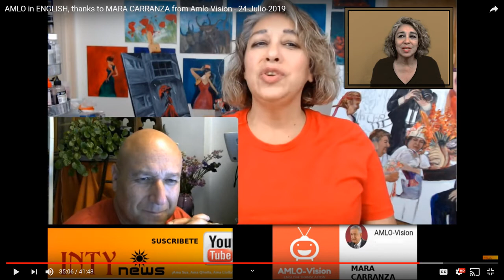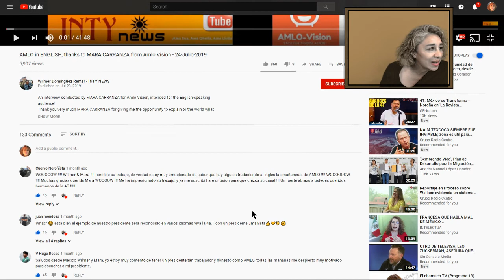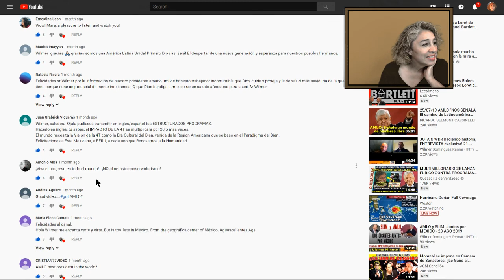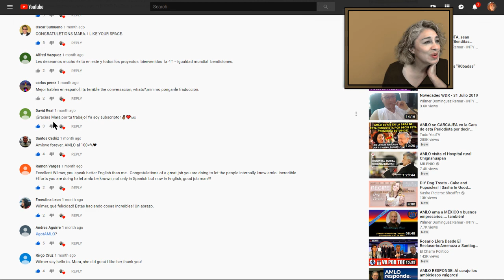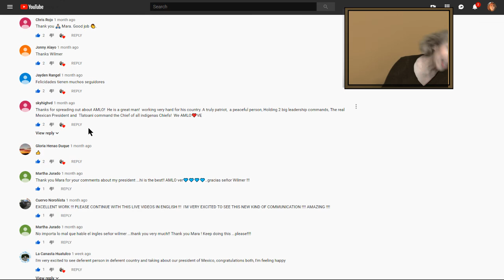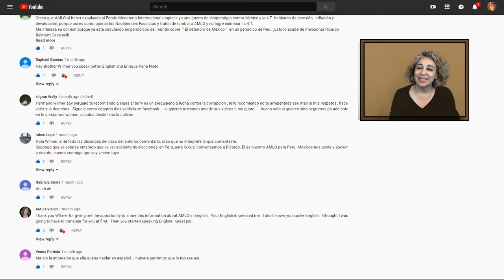Translation of INTY NEWS Wilmer & Mara Carranza interview form 7-23-19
Translation of my own interview with Wilmer Dominguez Remar.